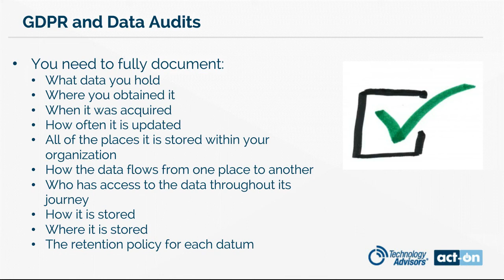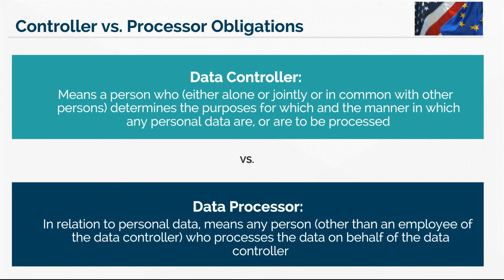Controller vs. Processor Obligations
How do data controller obligations differ from processor obligations under the GDPR? How do you know which one you are? This clip offers insights.